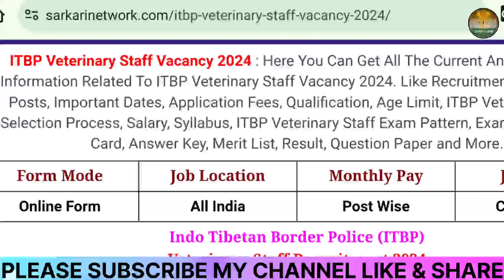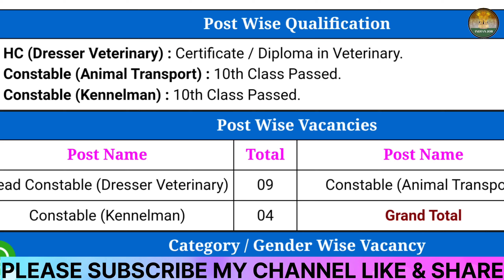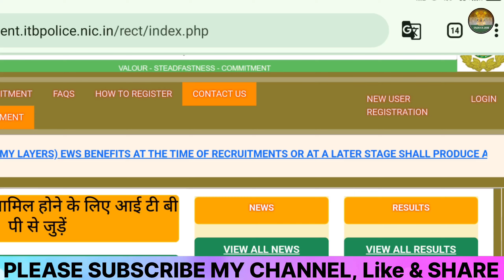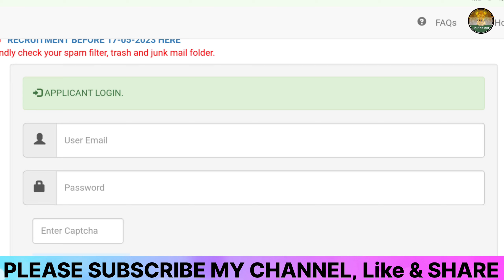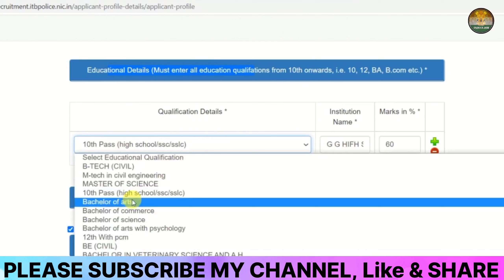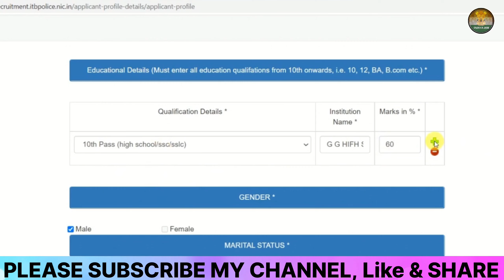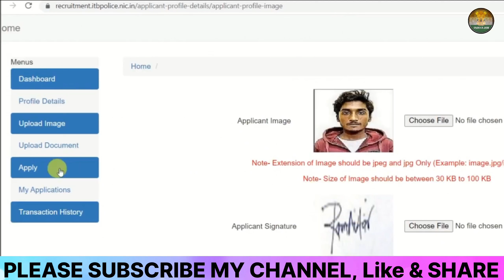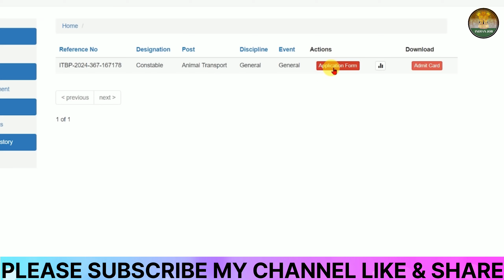ITBP HC Dresser Veterinary Online Form 2024 Kaise Bhare🔥How To Fill ITBP HC Dresser Veterinary Form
ITBP HC Dresser Veterinary Online Form 2024 Kaise Bhare🔥How To Fill ITBP HC Dresser Veterinary Online Form 2024

🙏Dosto, is video me maine West Bengal
MPPSC Medical Officer Online Form 2024 ke bare me jise dekhkar aap log is bharti k bare me puri jaankari step by step jaan payenge, i hope ye jaankari aapke liye faydemand rahegi. so do ▶️watch the full video👈..Es 👉link active 👈 per click karke online form bhar sakte hai

ITBP HC Dresser Veterinary Form Kaise Bhare
ITBP HC Dresser Veterinary Online Form Kaise Bhare
ITBP HC Dresser Veterinary Form 2024
ITBP HC Dresser Veterinary Form 2024 Kaise Bhare
How To Fill ITBP HC Dresser Veterinary Form 2024
ITBP HC Dresser Veterinary Form 2024 Online
How To Apply ITBP HC Dresser Online Form 2024
ITBP HC Dresser Veterinary Online Form 2024
ITBP HC Dresser Veterinary Online Form 2024 Kaise Bhare
How To Fill ITBP HC Dresser Veterinary Online Form 2024
ITBP Dresser Veterinary Form Fill Up 2024 ITBP HC Constable Dresser Veterinary Form Fill Up
ITBP Head Constable Dresser Veterinary Form Apply 2024
ITBP HC Dresser Veterinary Form Apply 2024, ITBP HC Dresser Veterinary Form Apply Online Kaise Kare
itbp kennelman online form kaise bhare 2024
itbp kennelman form kaise bhare 2024
itbp kennelman form fill up 2024